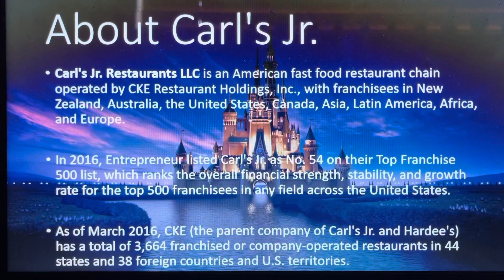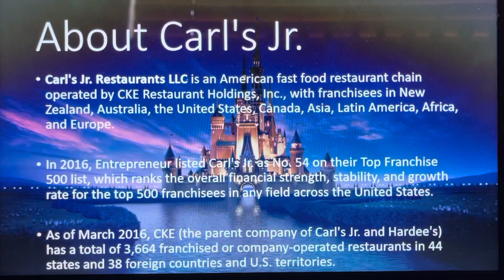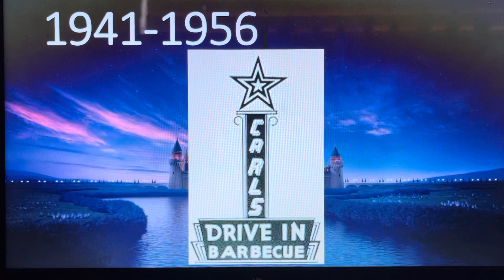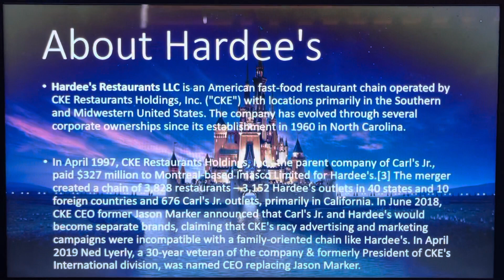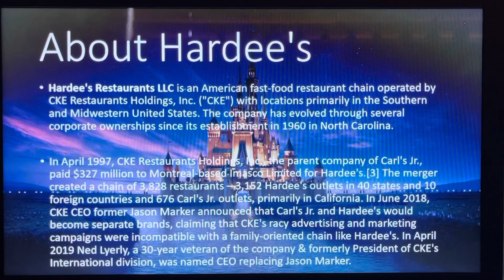Logo History #349 - Carl’s Jr. & Hardee’s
Hello, everyone! Welcome to Episode 349 of Logo History! For this episode, we are taking a look at Carl’s Jr. and Hardee’s! Enjoy, guys!